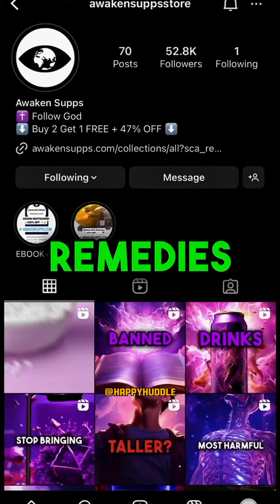Why Star Apple is My New Favorite Fruit